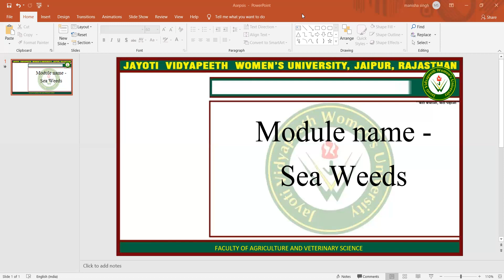Sea weeds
Jayoti Vidyapeeth Women's University-Sea weeds
 JV'n Manisha Singh
Assistant Professor
Faculty of Agriculture and Veterinary Sciences
Course Name: Nutraceuticals and functional foods
Session Name: Sea weeds
 Class Name: B.Tech-M.Tech FBT XIII Tri